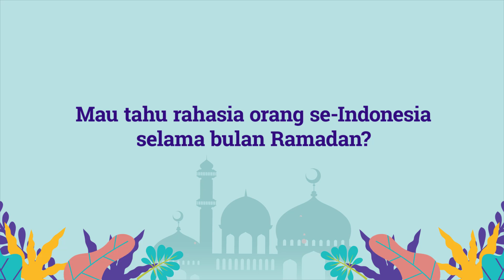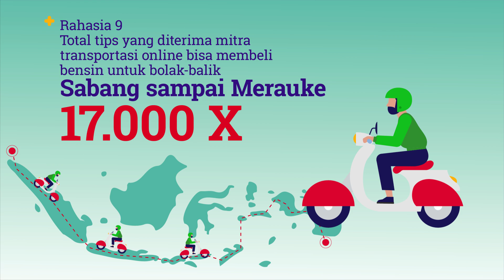Rahasia Unik Ramadan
Udah pada tahu belum rahasia orang Indonesia di Ramadan tahun ini?

Ternyata banyak fakta unik dan mengejutkan lho. Salah satunya, menu favorit orang Indonesia untuk berbuka adalah Ayam Geprek dan Bubble Tea yang kalau ditumpuk banyaknya lebih tinggi dari Mount Everest. Wow!

Yuk tonton selengkapnya! Cukup pakeOVOaja.